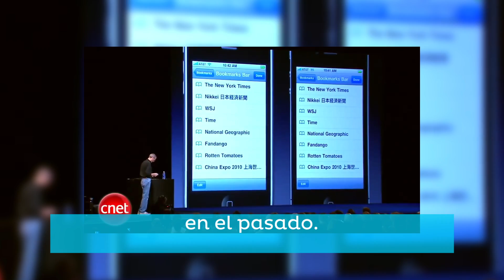Steve Wozniak habla de hacia dónde va la tecnología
El cofundador de Apple cree que la tecnología tiende a hacer desaparecer el hardware por medio de las aplicaciones.